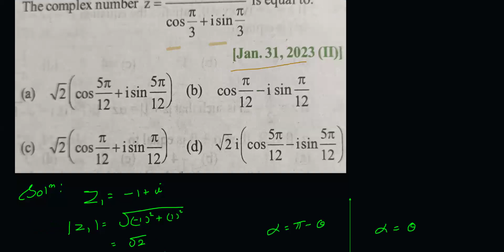CREATIVE APPROACH TO COMPLEX NUMBER PYQ USING EULER'S REPRESENTATION#jeemains#bitsat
CREATIVE APPROACH TO COMPLEX NUMBER PYQ USING EULER'S REPRESENTATION#jeemains#bitsat nda gate @mathematicsbymanomay171